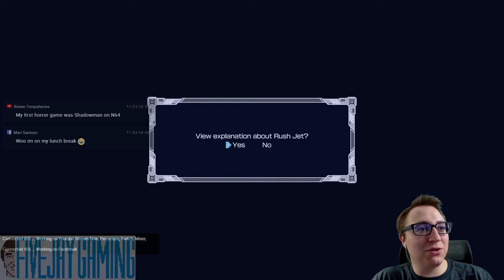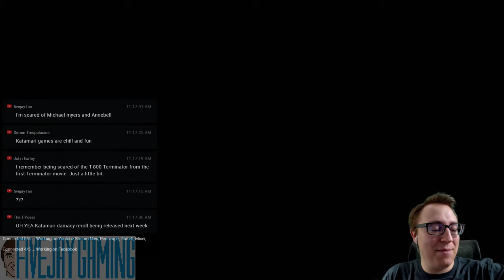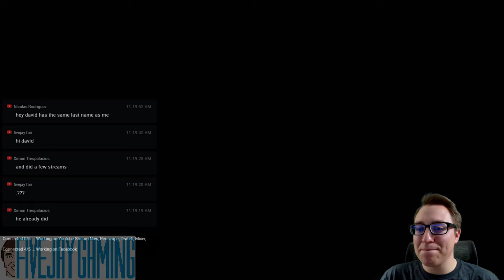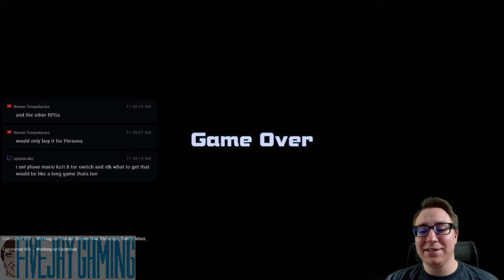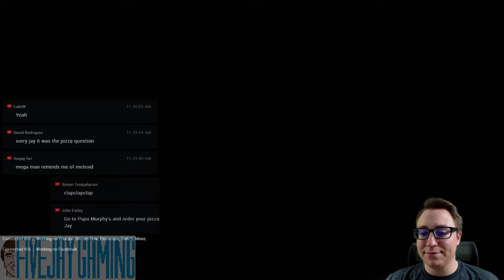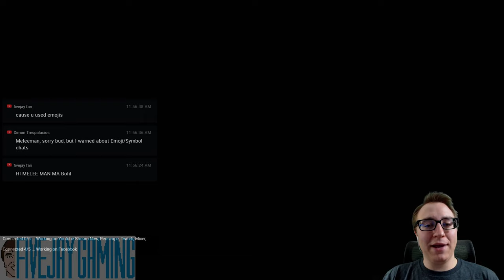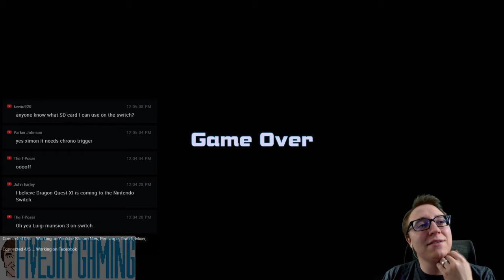Mega Man 11 - FiveJay Gaming - Whatever Weekend 12/2/2018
Time to get back to Mega Man 11!

Want some FiveJay Gaming merch? Now you can get some! Check out the many different products you can get in one of several designs on my shop portfolio here: